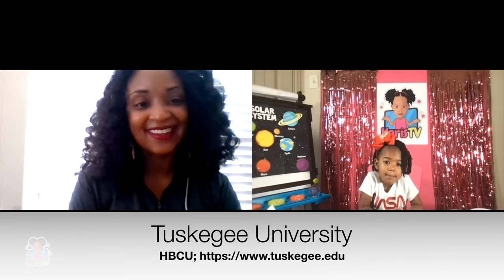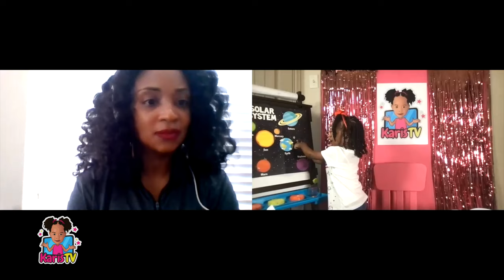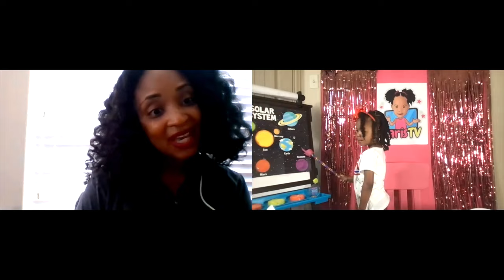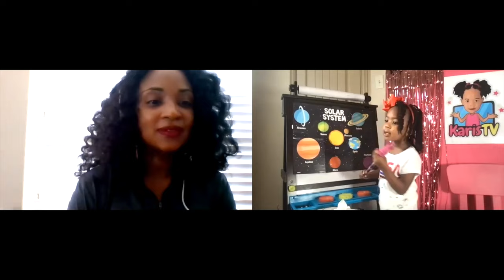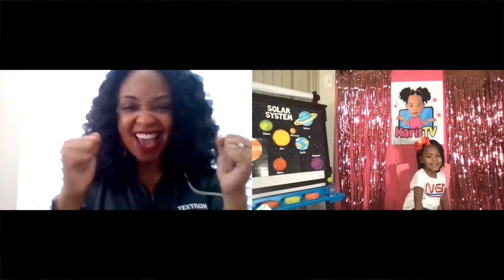KarisTV welcomes a black HBCU ROCKET SCIENTIST! | Toddler Style Learning, Fun, & Adventure!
Karis interviews Mrs. Shana Kirkland, an Aerospace Engineer for Textron, Inc.  This amazing, educational video, filled with black girl magic will give you so much joy!  KarisTV is all about learning, fun, and adventure...toddler style! We appreciate your support and so grateful that you are tagging along for some heartwarming laughs and smiles!

Mrs. Shana Kirkland, a graduate of Tuskegee University is employed by Textron, Inc.  She was an amazing guest on our show, and we are delighted to share our experience with you!  Please share!